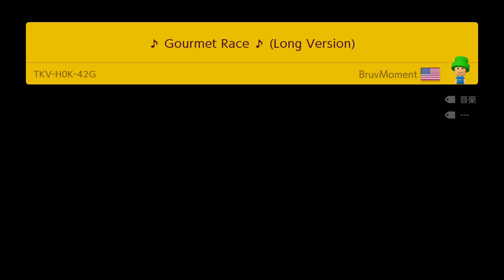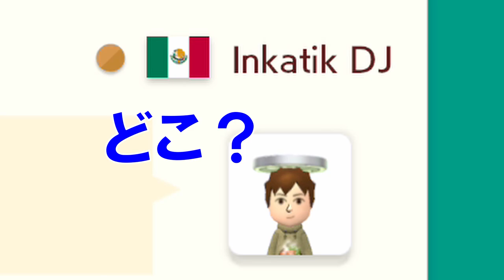【実況】神コースばかりのグルメレース大全集！ スーパーマリオメーカー2 世界の音楽コース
カービィ最高。